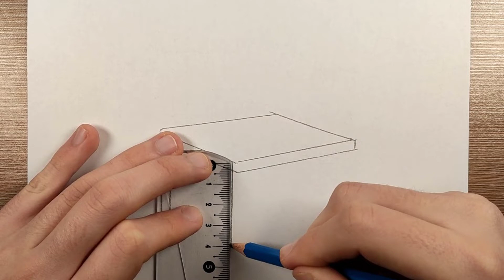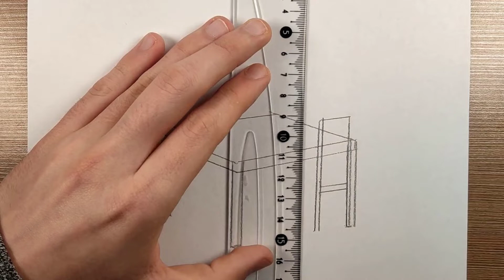comment dessiner une table avec des chaises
Si vous aimez ce Tuto « comment dessiner une table facile » n'hésitez pas à la partager sur Facebook ou Pinterest !

apprendre à dessiner une table avec des chaises

Salut mes amis, ce tutoriel intéressera spécialement ceux et celles qui aiment le désigne d’intérieur et le dessin des meubles, car ce jour on va voir comment dessiner une table facilement

La complexité de dessin table avec chaise peut résider dans le faite qu’il y a plusieurs objets qui peuvent s’interférer surtout dans un dessin de perspective.

Alors si vous trouver des difficultés à dessiner une table à manger, je vous propose vivement de regarder cette vidéo de comment dessiner une table et des chaises dans laquelle je vais vous expliquer, pas à pas, comment dessiner une table rectangulaire

grâce à notre démarche simplifiée qui se base sur des formes de base  comme des cercles et des carré vous allez apprendre facilement comment dessiner des chaises

Apprenons ensemble comment dessiner une table

D’abord pour apprendre comment dessiner une salle à manger on aura besoin de Matériel suivant :
1-Crayon
2-Feutres
3-Papier A4

Vous allez voir, c’est facile d’apprendre comment dessiner une table à manger, si vous respectez toutes les étapes suivantes :

Etapes de dessin table et chaise facile
Étape 1 : dessiner un rectangle en perspective
Étape 2 : dessiner de ligne verticales aux coin de rectangle pour faire les pieds de la table
Étape 3 :  dessiner les chaises une à une tout en prenant attetion au point de fuite de notre perspective
Étape 4 : dessiner les détails des chaises
Etape 5 : encrage et coloriage

Si vous avez aimé ce tutoriel de « comment dessiner une table avec des chaises » ?  N'oubliez pas de me le dire et si vous avez d'autres suggestions ou idée de dessin, à me les faire partager dans la zone des commentaires qui se trouve juste en dessous de cette vidéo de comment dessiner une grande table